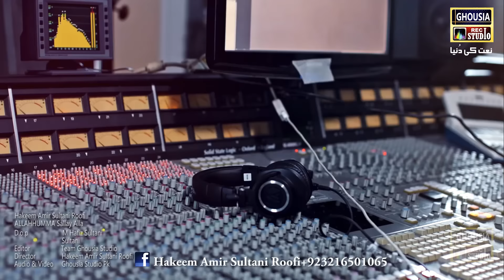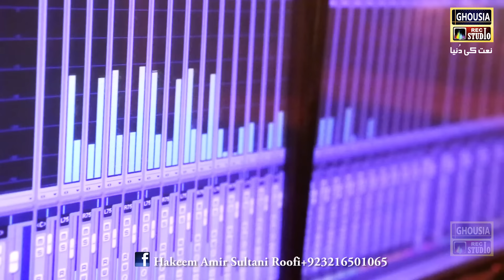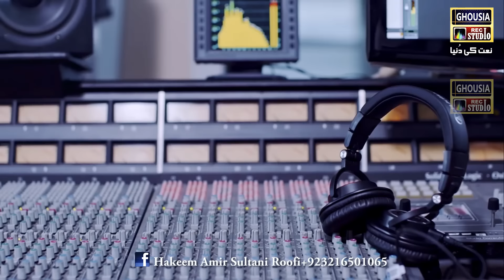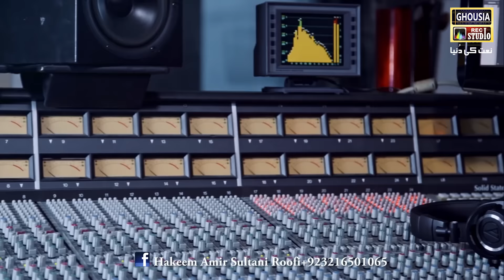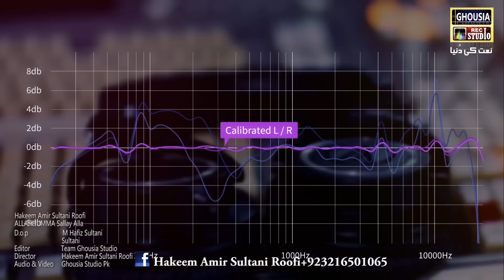ALLAHHUMMA SALLAY ALLA Hakeem Amir Sultani , Hamid Bhai & Ahmad Bhai 03216501065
ALLAHHUMMA SALLAY ALLA Hakeem Amir Sultani , Hamid Bhai  & Ahmad Bhai HD 1080p
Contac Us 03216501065